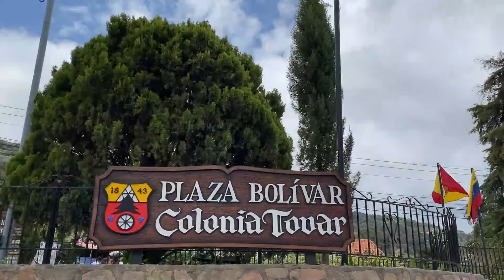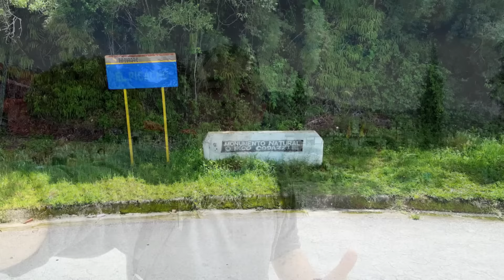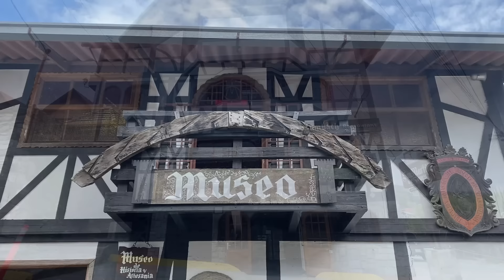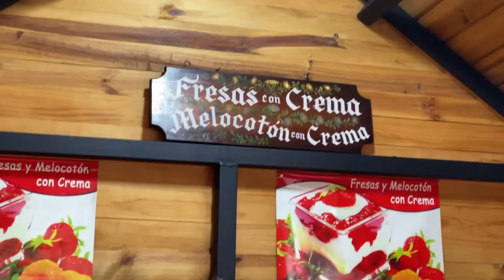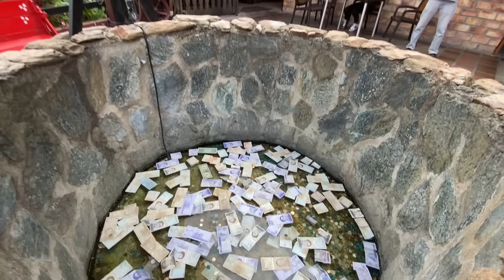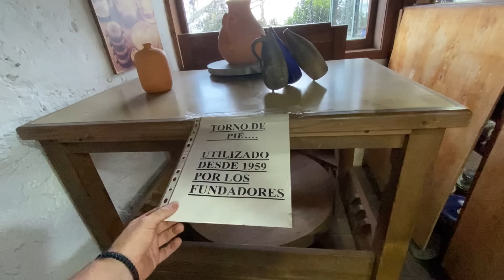NO es EUROPA! Es VENEZUELA [COLONIA TOVAR]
Este pueblo alemán, esta ubicado en las montañas de venezuela, y literalmente parece salido de un cuento! Se llama coloniatovar Producimos, editamos, musicalizamos, diseñamos, y publicamos en las plataformas los videos!Por eso puedes VALORAR el contenido, SUSCRIBIENDOTE al canal GRATISUNITE AL CANAL CON EL CONTENIDO Y LA MEJORA DE EQUIPOS CON NOSOTROS: : @LAALDEAXAMERICA